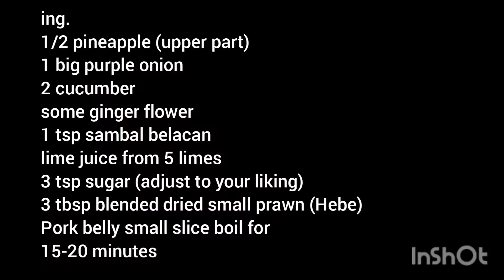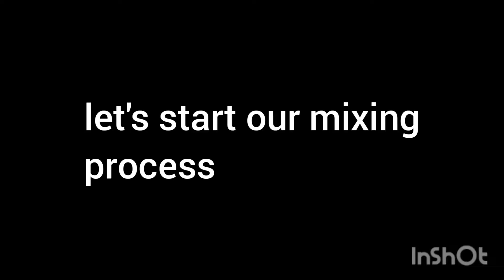How to make Nonya sambal timun (spicy cucumber salad with pineapple)